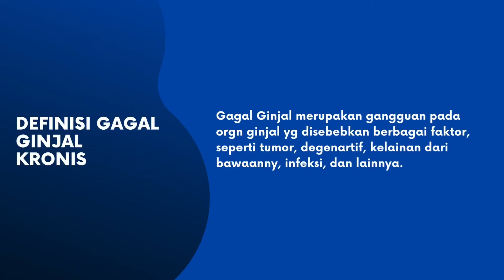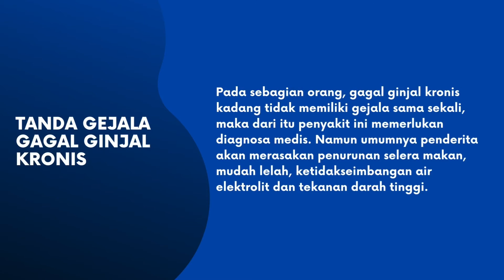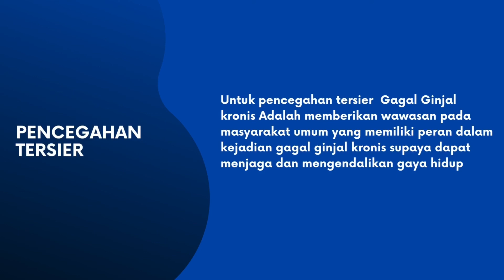Keperawatan kritis| pencegahan primer sekunder tersier GGK|| Mega Septia